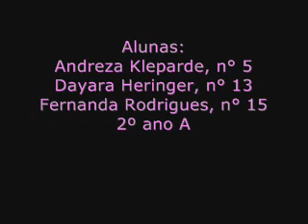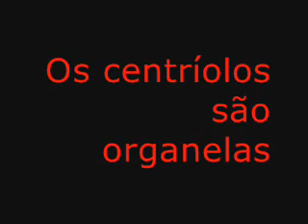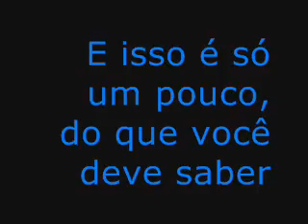Paródia Organelas Celulares (Playing God - Paramore)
Paródia sobre organelas celulares.
Feito pelas alunas Andreza, Dayara e Fernanda do 2º Ano A (E.E. Homero Rubens de Sá - 2013)